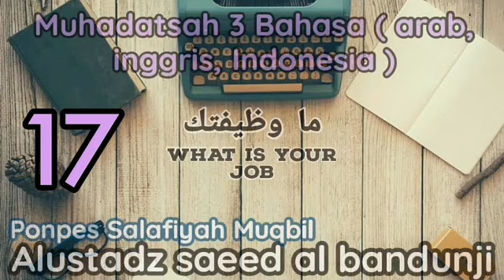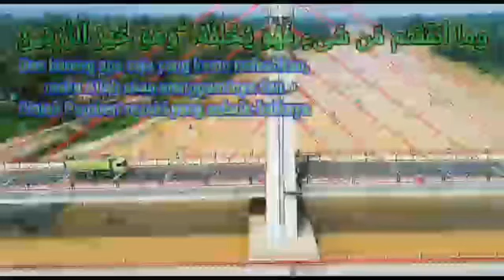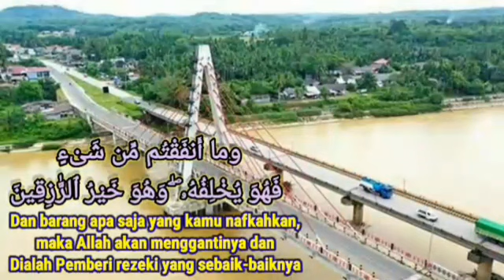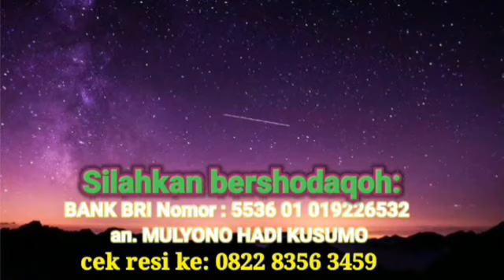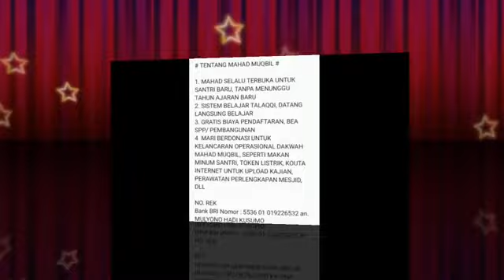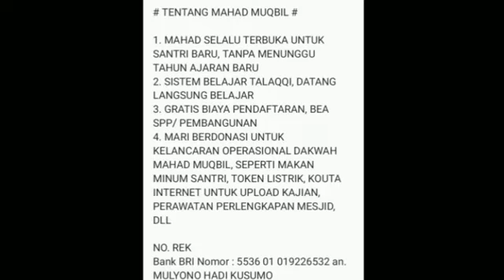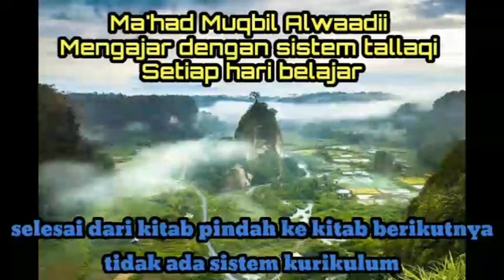Pelajaran percakapan 3 bahasa (Arab, Inggris, Indonesia) ما وظيفتك - what is your job - sesi 17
pelajaran percakapan bahasan arab ini penting agar membiasakan para santri untuk mendengar bahasa arab dan lancar berbahasa Arab, dikarenakan bahasa Arab adalah bahasa Al-Qur'an agar mudah memahami Al-Qur'an beserta kaedah2 yg mencakupinya.

ustadz saeed al bandunjie
ponpes Muqbil Alwaadii -
Jorong:sungai salak  nagari : sungai duo kecamatan : sitiung kabupaten :  dharmasraya